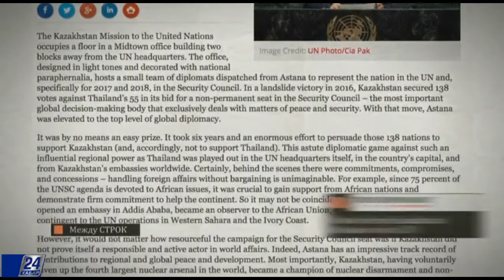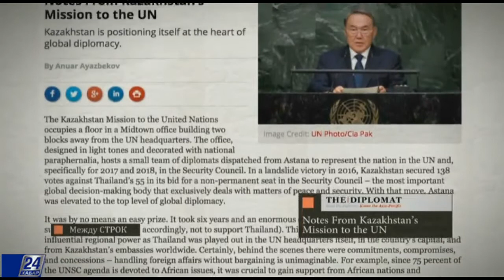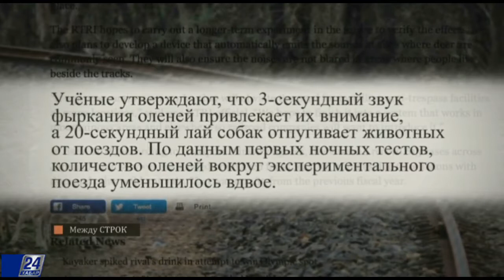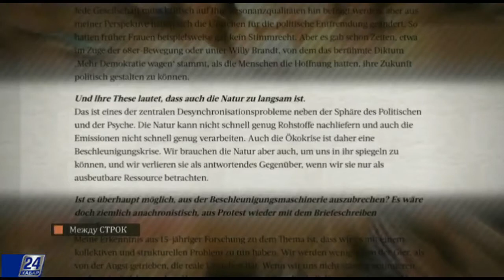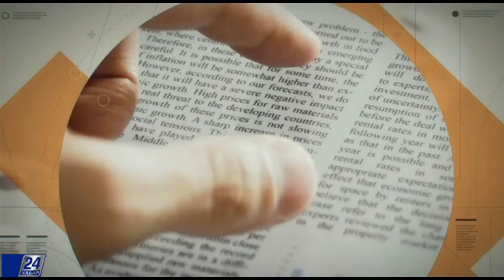Поезд, издающий лай собак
В Японии протестировали поезд с динамиком, который издает звуки лая собак для распугивания оленей.